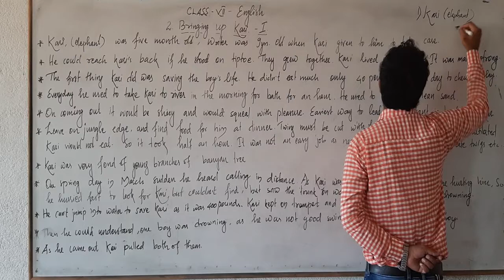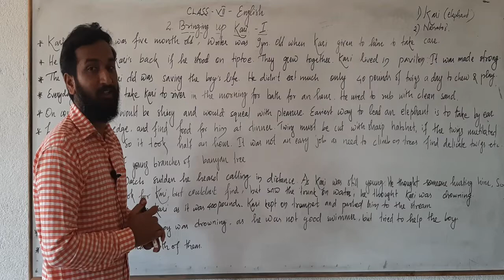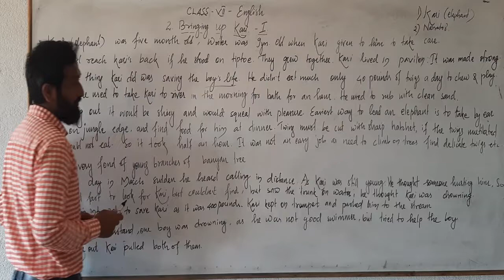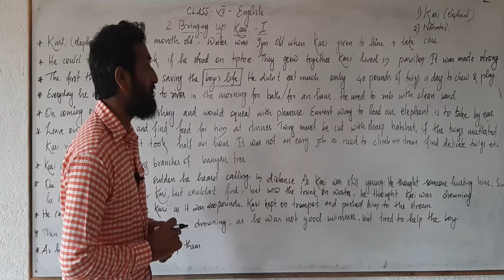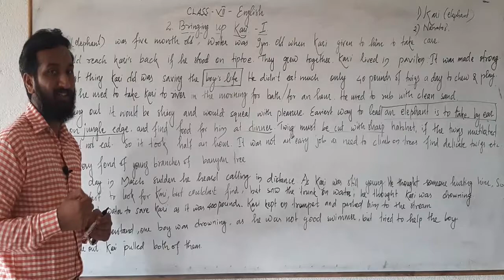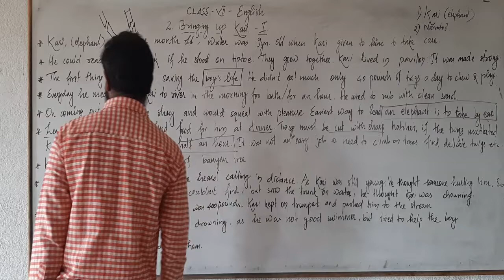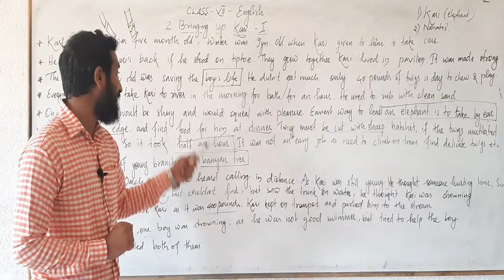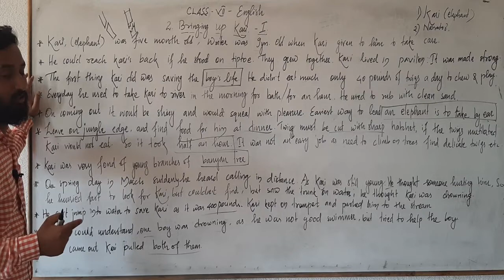Class 7 English Bringing up Khari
Detailed English Lesson from The Holy Kingdom English Higher Secondary School